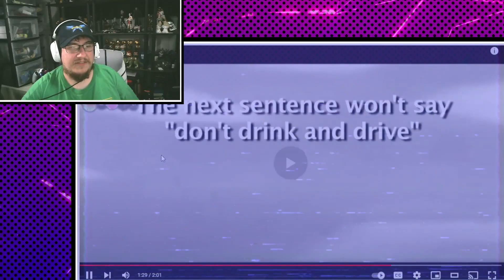THE PAIN... Anime Vines 8-10... Reaction Time: The Anime Brain | Novakast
younger audiences. Also, in some content we are critical of the video games, books, music, videos and other creators on the platform. While we are a group-owned channel, our opinions expressed are solely our own and may not always reflect the opinions of those associated with this channel. We at Novakast DO NOT CONDONE any and all harassment (e.g., cyberbullying, doxing, swatting) towards any of the people that we may be critical towards.]

•Your Weekend Livestream/Simulcast Hosts:
    - Rob:
        •@NovakastYT [YouTube]
        •@Rob_NovakastYT [Twitter]
        •@Novakast [TikTok]
    - MJ:
        •Professor_MJ [Twitch]
        •@ProfessorMJ_ [Twitter]
    - Aden:
        •@Phayn [YouTube]
        •PhaynIngmar [Twitch]
        •@PhaynIngmar [Twitter]

•Join us for our weekend livestreams, which takes place every Friday and Saturday evenings, beginning around 9:30 PM Pacific Time on both YouTube and MJ's Twitch channel! If you happen to miss a stream, all simulcast VODs will be archived and viewable on this channel and placed in its appropriate playlist (generally by game title).

•Other Friends Associated with the Novakast Channel:
    - Sage:
        •Sage_The_Plant_Boi [Twitch]
        •@DeathTheSage [Twitter]
    - Magi:
        •@DeadByDream's [YouTube]
        •Magikarpgosplash [Twitch]
        •@MagikarpgoSP [Twitter]
    - Ronnie:
        •@Casino Cell01 [YouTube]
        •CasinoCell001 [Twitch]
        •@CCell01 [Twitter]